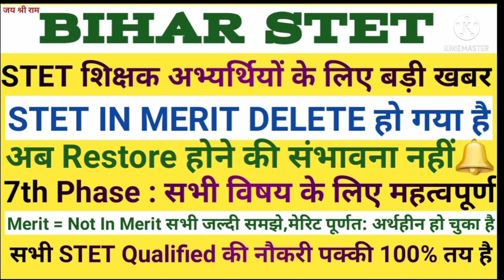7th Phase,All Sub,Bihar STET Latest News Today,hindi,cs,sst Teacher Vacancy,Committee,btet,tet